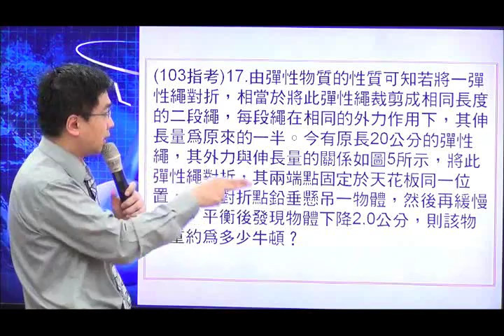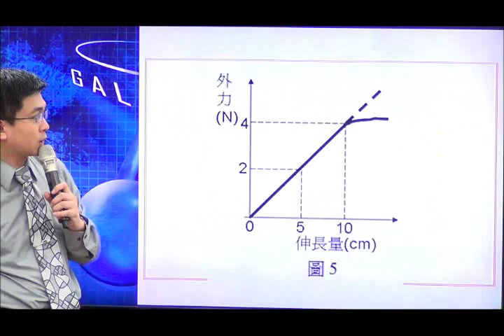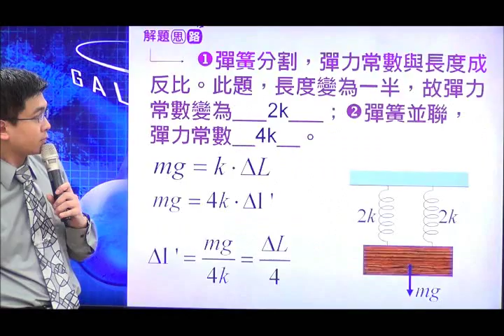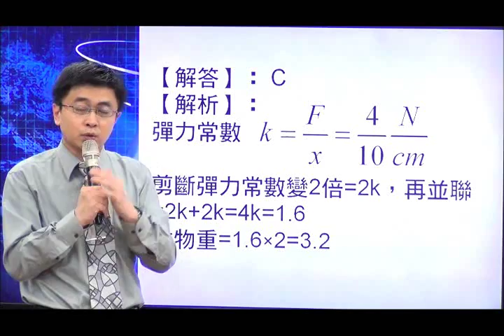10317(103指考)由彈性物質的性質可知若將一彈性繩對折，相當於將此彈性繩裁剪成相同長度的二段繩，每段繩在相同的外力作用下，其伸長量為原來的一半。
每天1/10/25元，成為(1)數學(微積分)/(2)高一高二物理(學測/進度)/(3)高三物理(進度/分科測驗)頻道會員，詳情請見公告：
由彈性物質的性質可知若將一彈性繩對折，相當於將此彈性繩裁剪成相同長度的二段繩，每段繩在相同的外力作用下，其伸長量為原來的一半。今有原長20公分的彈性繩，其外力與伸長量的關係如圖5所示，將此彈性繩對折，其兩端點固定於天花板同一位置，並於對折點鉛垂懸吊一物體，然後再緩慢放手，平衡後發現物體下降2.0公分，則該物體重約為多少牛頓？